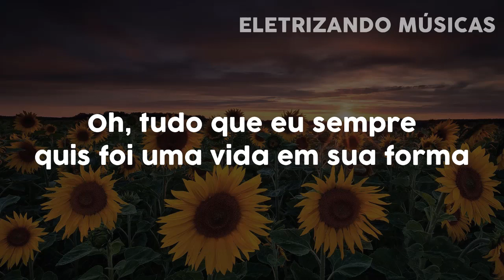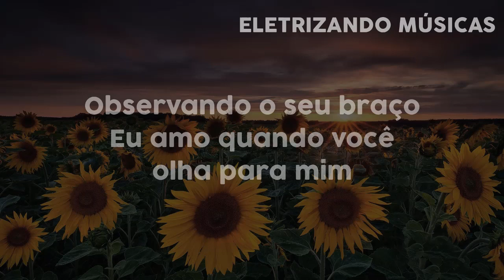Strawberry blond - Mitski Mitski - Tradução PT-BR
*- Esse vídeo foi feito sem o intuito de ser monetizado, todos os direitos das músicas são dos respectivos artistas -*

*- This video was made with no intention of being monetized all rights
to the respectives artists -*